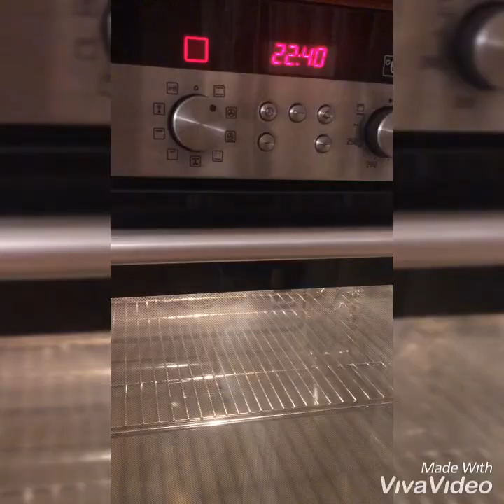🔵yumuşaq,ləzzətli👌SOBADA ETLI PERASHKI@natavanquliyeva9494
İNİSTAGRAMDA👉@natavan_68

EZIZ  IZLEYICILER MENIM KANALIMDA XANIMLARIN ASANLIQLA HAZIRLAYA BILECEYI,YEMEKLER,SHIRNIYYATLAR,MUREBBELER,TURSHULARLA ZENGIN OLAN BIR KANALDI
HAZIRLANMASI
ETLI 🍖 🍈PERASHKI🍘
XEMIRI🍚
🍚2 yumurta
🍚0,5 st duru yag
🍚1armudu st qatiq
🍚1c.q pesok
🍚1 c.q maya
🍚0,5 c.q duz
🍚az sarikok
🍚yumushaq xemir olana qeder un
ET ICLIYI🍖
🍖 1 kasa cekilmish et
🍖1 bash sogan
🍖4-5x.q yag
🍖duz,istiot
🍚1x.q zirinc
UZERI UCUN🍘
🍘yumurta sarisi
🍘az duru yag
🍘corekotu,kuncut
180*de isidilmish sobada bishirilir
HAZIRLANMASI
Yumurta,yag.qatiq,pesok,maya,duz,un tokulub qarishdirilir xemir yogrulur.Uzeri strecle ortulub isti sufreye bukulur ve xemirin kopmesini yani gelmesini gozleyirik.Sonra xirda kundeler tutulur yayilir islik qoyub bukulur.Elimizde forma verib liste duzuruk.Uzerini ortub 5-10 deqiqe saxlayiriq ve uzerine yumurta sarisi cekib,corekotu sepib 180* de isidilmish sobada qizarana qeder bishiririk.